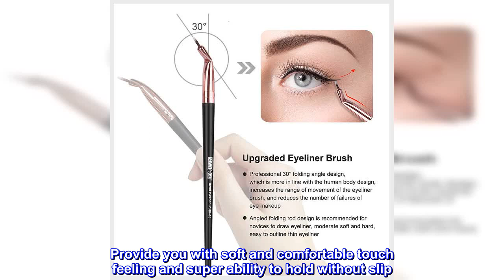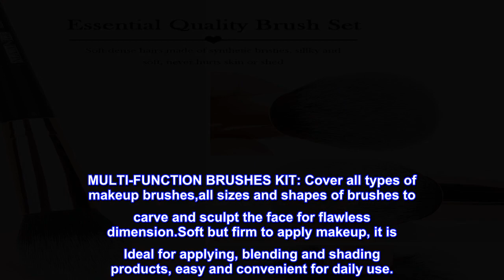Great product - Makeup Brushes, 18 Pcs Professional Premium Synthetic Makeup Brush set, Foundation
Great product -  Makeup Brushes, 18 Pcs Professional Premium Synthetic Makeup Brush set, Foundation Powder Concealers

18 PCS MAKEUP BRUSHES SET: Includes the 6 pcs basic big kabuki makeup brushes and 12 pcs precision brushes for professional makeup artist and beginners. Everything you need for a natural look face and eye makeup application is in here. Do eye shadow, brows, lips, and face makeup perfectly.
SOFT AND SHED-FREE SYNTHETIC FIBERS: These make up brushes are made with soft and dense synthetic fibers. It provides a high definition finish with liquid, powders or cream foundation without any absorption of product and shed-free. All the brushes are fine and dense, suitable for even the most sensitive skin.
PREMIUM WOODEN HANDLE: The high quality ferrule and wood material gives the best control of grip while applying make-up. Provide you with soft and comfortable touch feeling and super ability to hold without slip. Don't hesitate, this is worth you to try it.
MULTI-FUNCTION BRUSHES KIT: Cover all types of makeup brushes,all sizes and shapes of brushes to carve and sculpt the face for flawless dimension.Soft but firm to apply makeup, it is Ideal for applying, blending and shading products, easy and convenient for daily use.
IDEAL FOR GIFTS: Intended for makeup beginners and enthusiasts as the makeup brush kit is easy to use and superior in quality at an affordable price, a complete assortment to allows you to keep your makeup. Ideal gift for mom, wife, female friends.MAANGE is committed to offer you a great purchase experience. Your purchase is protected by Amazon and backed by MAANGE.
Great variety
There are so many different brushes I have enough to share with family and friends. I bought one set for myself and another as a gift. Everyone puts on makeup differently so you will have brushes in this set that you’ll use often.